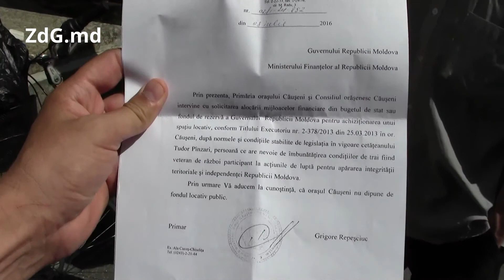ZdG.md - Fără speranță să se mute din coliba protestatară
Deși recunoaște că nu va urma nimic după protestul lui, Tudor Pânzari a revenit cu o acțiune de protest la Guvern. Autoritățile din Căușeni i-au trimis o scrisoare prin care este înștiințat că ei nu au fonduri să-i cumpere o casă în localitate.

Cunoscutul protestatar, veteranul de război de la Nistru, Tudor Pânzari, a organizat astăzi, 25 iulie 2016, o acțiune de protest în fața Guvernului Republicii Moldova. Acesta declară că a primit un răspund de la autoritățile din Căușeni, prin care a fost înștiințat că ei nu au fonduri să-i cumpere o casă în localitate și că s-au adresat Guvernului pentru a obține acești bani de la bugetul de stat.

”Ei asta și-mi răspund. Cum să-ți dăm dacă rând nu există? Nu văd nicio speranță ca această problemă să fie soluționată de Guvern. Au scris și ei așa, ca să treacă din timp. (...) Opt apartamente sunt date ilegal în Căușeni, și nu se cercetează. iar pentru mine spun că nu au locuință. Am fost la Procuratura Anticorupție și mi-au spus că s-a deschis dosar penal. Mai mult nu m-au informat, chiar dacă au trecut 2-3 luni deja”, susține Turdor Pânzari.

În textul expediat Guvernului RM, primarul or.Căușeni, Grigore Pereșciuc, scrie că primăria Căușeni nu dispune de un fond locativ public.
„Primăria și Consiliul local Căușeni intervin cu solicitarea alocării mijloacelor financiare din bugetul de stat sau din fondul de rezervă al Guvernului RM pentru achiziționarea unui spațiu locativ, conform Titlului Executoriu din 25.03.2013 (...) cetățeanului Tudor Pânzari, persoană care are nevoie de îmbunătățirea condițiilor de trai”, se menționează în petiție.

Com­ba­tan­tul Tudor Pân­zari protestează non-stop de șase ani la prin­ci­pa­lele insti­tu­ții ale sta­tu­lui, dar nu a primit vreo reacție din partea demnitarilor de stat.